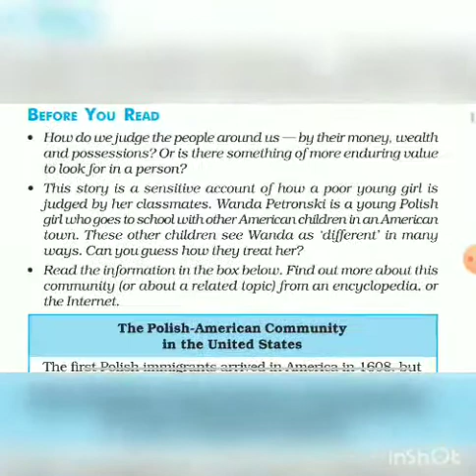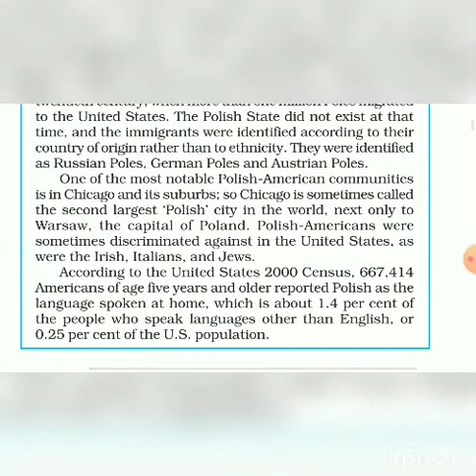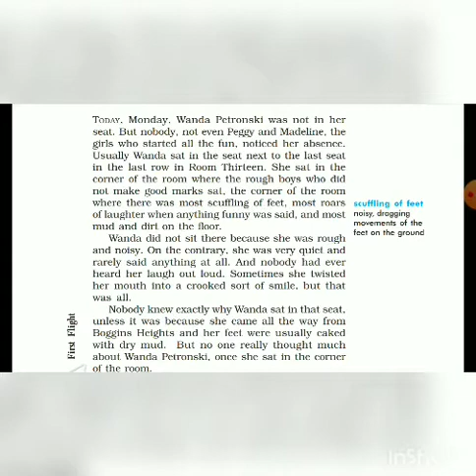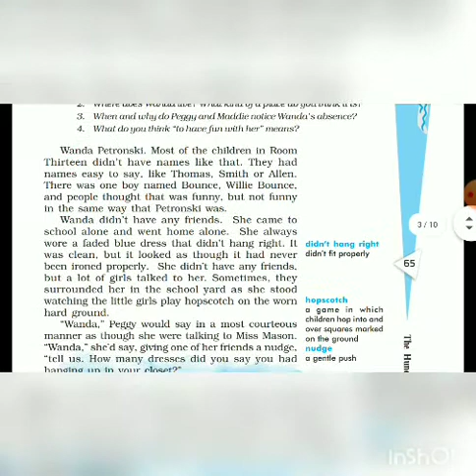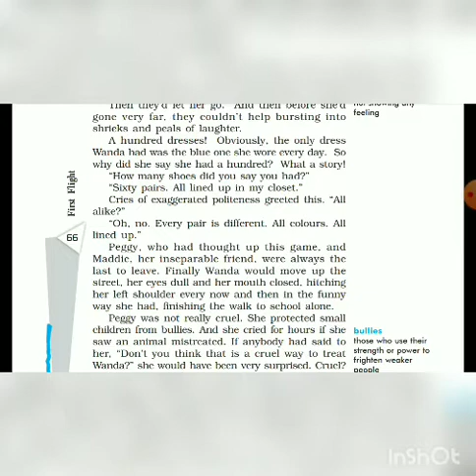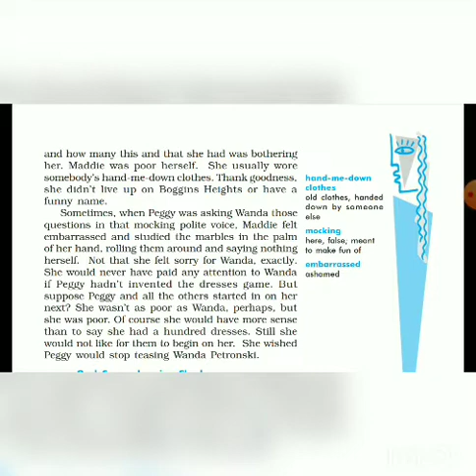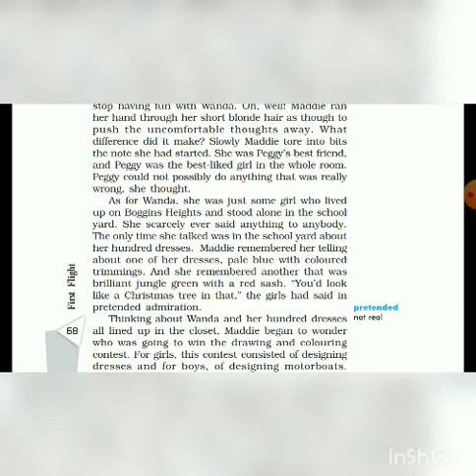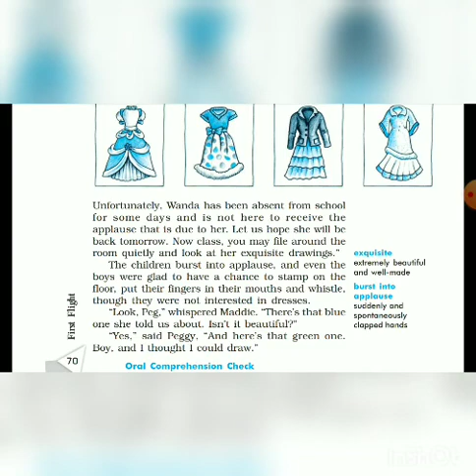Hundred dresses part 1 by El bsor Ester class 10